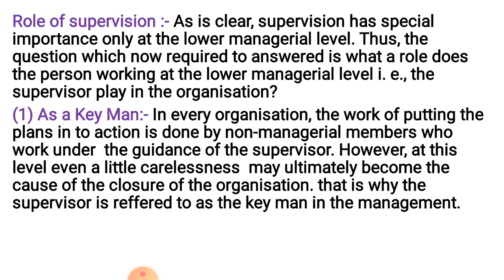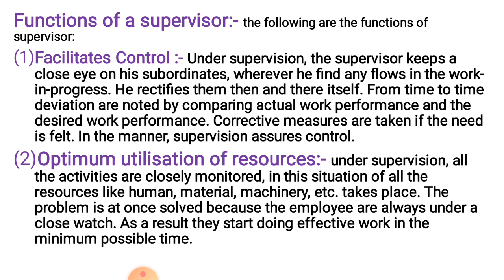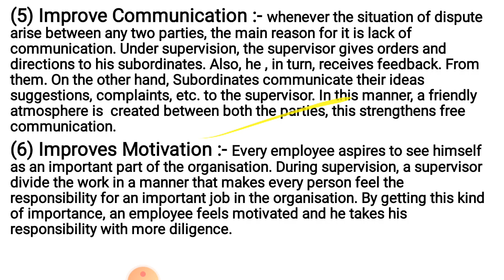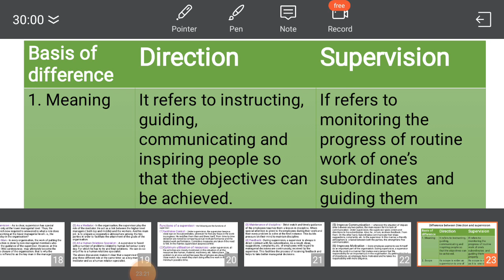Class 12 B St Role of Supervision